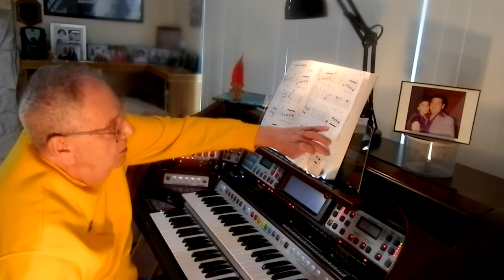"AND I LOVE YOU SO"- BY FRANK RUGGIERO- 4 -11- 16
STARTED OUT SONG WITH NO MUSIC INTRODUCTION --
RYTHUM  USED --"SOFT ROCK"--@110--INSTRUMENTS USED ARE -A1-- LKB--HARMONICA--A2--- UKB-- OPERA WITH ADDED STRINGS- A3-- UKB--- BIRDS WITH ADDED STRINGS--